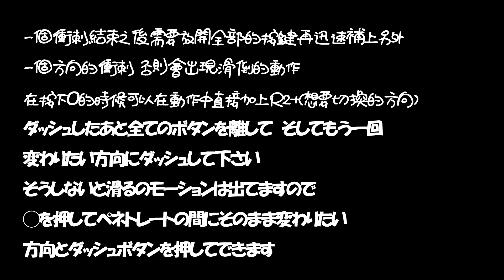[Freestyle3on3]小技反復ダッシュのやりかた/小技巧-反衝教學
音楽:MC. on Top X B Groove Remix | 3on3 FreeStyle Music